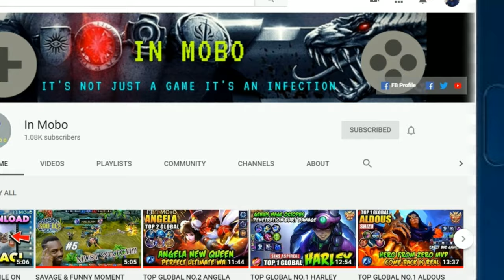ALL ZODIAC HERO SKINS ~ 12 ZODIAC SKIN FULL LOOK+GAMEPLAY